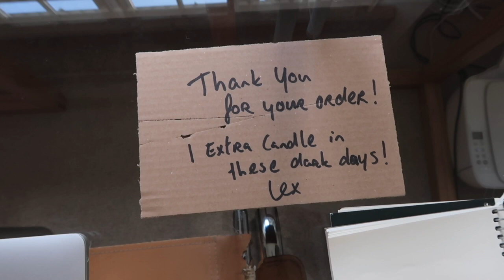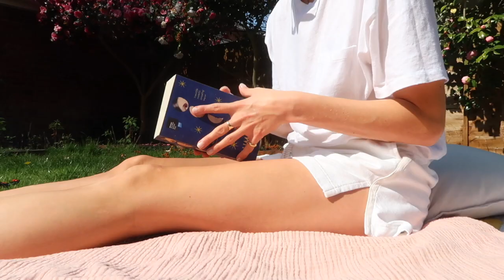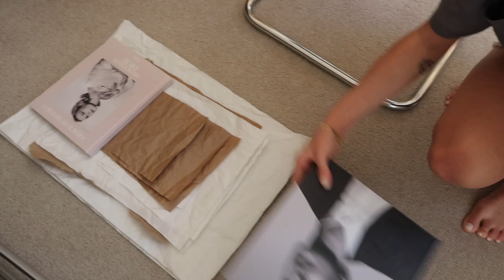Vlog | art class, ballet & another DIY manicure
Hello everyone! Welcome back! This weeks vlog is a short one as I’ve not really done a lot. Hoping you’re so well. Thank you for your wonderful comments on last weeks vlog- you really lift me up!

**Instagram live with Lizzy at 5pm GMT Monday 13th April**